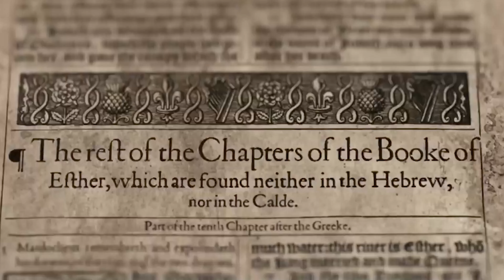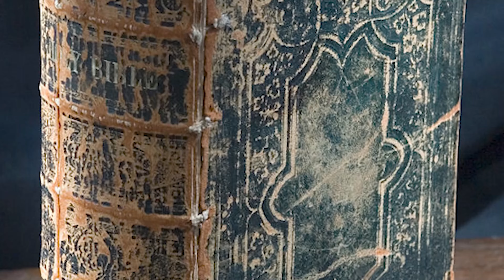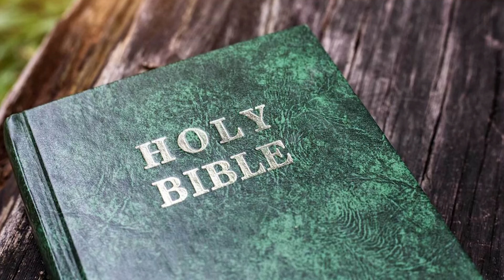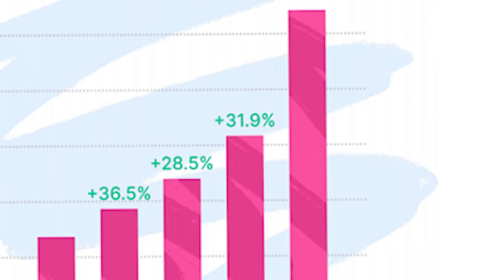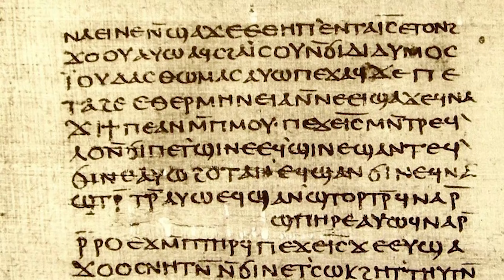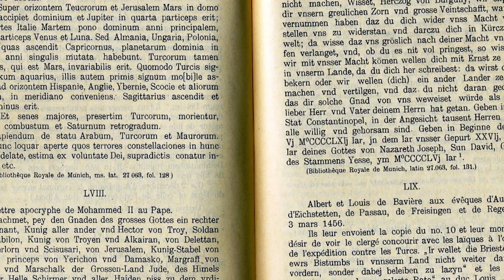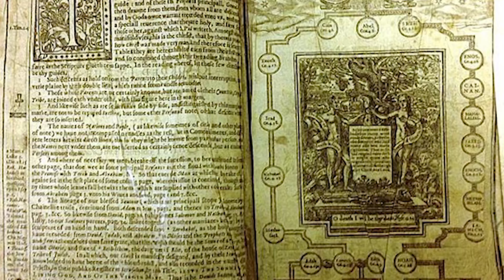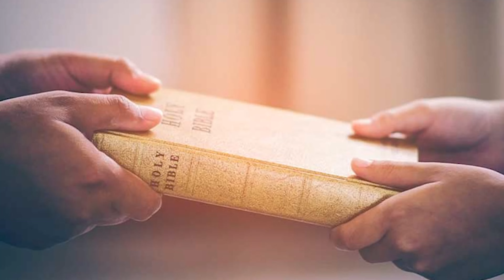This 3000 Year Old Bible REVEALED A Terrifying Secret About Human Existence